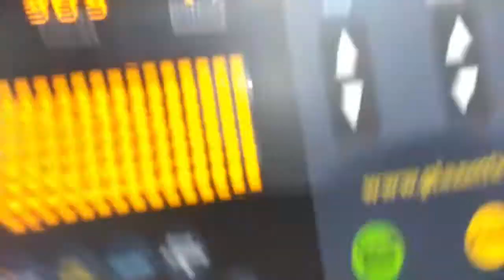YOU CAN DO IT THURSDAY WITH SOPE WATSON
Phone snippet video of You Can Do It Thursday was done. I had a great mixed workout after work. I did some cardio before my workout. 26 min incline powerwalk on the treadmill.. 😓🏋💪. Background New Music by Live @livendirectfitness , Sope @indieheat ,Tyrich @tyrich757 , and Jamie ...entiled: Go Vegan. I hope you had a great day and did you get your workout on today? Tag me in your vid or pic so we can see... If you would like your very own IH FITNESS Tshirt to rep my little movement with me in self help and self improvement. If they request one made and can show that they are currently following me. This shirt👕 represent the Discipline and hard work of Individual Health Fitness, because only you can get you right. holla at my brother @moneebmajeed and you can send him your favorite type shirt 👕to print on or purchase the shirt and print combo from him. When and if you get one done take a pic and tag me in it so I can see who's serious about their own health lifestyle and rocking with me.